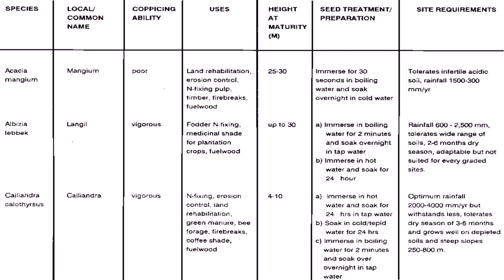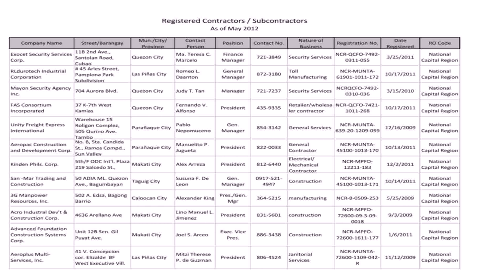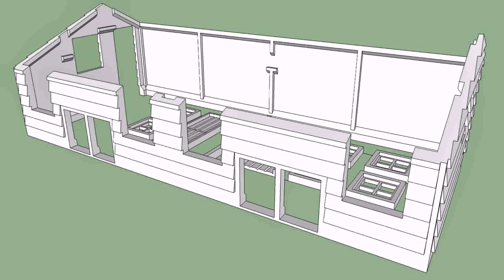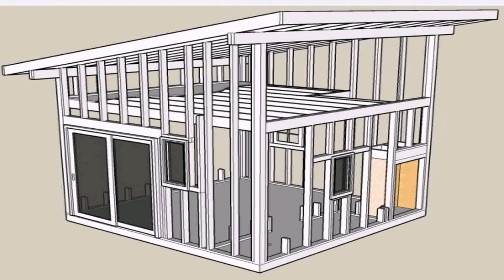Hog House Design Philippines (see description) (see description)